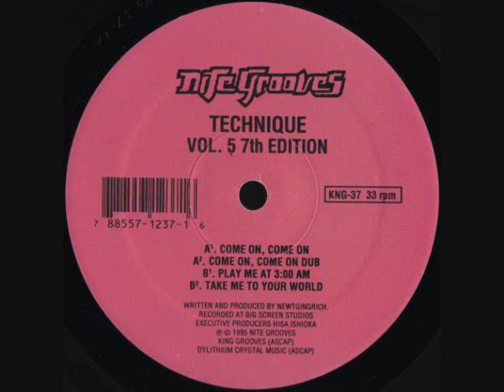Technique - Come On, Come On (Dub)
(1995) Nite Grooves ‎– KNG-37